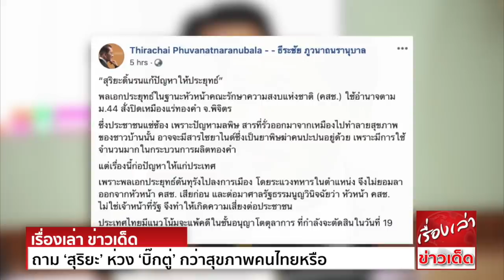‘ธีระชัย’ ถาม ‘สุริยะ’ ห่วง ‘บิ๊กตู่’ กว่าสุขภาพคนไทยหรือ ปมเปิดเหมืองแลกถอนฟ้อง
นายธีระชัย ภูวนาถนรานุบาล อดีตรัฐมนตรีว่าการกระทรวงการคลัง โพสต์ข้อความผ่านเฟซบุ๊คส่วนตัว กล่าวถึงกระแสข่าวที่ นายสุริยะ จึงรุ่งเรืองกิจ รัฐมนตรีว่าการกระทรวงอุตสาหกรรม
อาจเจรจากับบริษัทเหมืองแร่เพื่อให้กลับมาทำเหมืองได้ โดยแลกกับการไม่ฟ้องเรียกค่าเสียหายกับ พล.อ.ประยุทธ์ จันทร์โอชา นายกรัฐมนตรี กรณี พล.อ.ประยุทธ์
ขณะเป็นนายกฯในรัฐบาลทหารคณะรักษาความสงบแห่งชาติ (คสช.) ใช้อำนาจหัวหน้า คสช. สั่งปิดเหมือง ซึ่งมีแนวโน้มว่าฝ่ายไทยจะแพ้คดี ว่าคุ้มกันหรือไม่กับสุขภาพประชาชน ดังนี้
“สุริยะดิ้นรนแก้ปัญหาให้ประยุทธ์”
พลเอกประยุทธ์ในฐานะหัวหน้าคณะรักษาความสงบแห่งชาติ (คสช.) ใช้อำนาจตามม.44 สั่งปิดเหมืองแร่ทองคำ จ.พิจิตร
เรื่องนี้ก่อปัญหาให้แก่ประเทศ เพราะพลเอกประยุทธ์ดันทุรังไปลงการเมือง โดยระแวงทหารในตำแหน่ง จึงไม่ยอมลาออกจากหัวหน้า คสช. เสียก่อน
และต่อมาศาลรัฐธรรมนูญวินิจฉัยว่า หัวหน้า คสช.ไม่ใช่เจ้าหน้าที่รัฐ จึงทำให้เกิดความเสี่ยงต่อประชาชน ประเทศไทยมีแนวโน้มจะแพ้คดีในชั้นอนุญาโตตุลาการ
ที่กำลังจะตัดสินในวันที่ 19 พ.ย. นี้
อันที่จริง พลเอกประยุทธ์ลาออก ให้คนอื่นที่ไว้ใจได้เป็นหัวหน้า คสช.แทน เหลือตำแหน่งนายกฯอย่างเดียว ก็จะสิ้นเรื่อง แต่ความโลภในอำนาจ ทำให้คนตาบอดได้ไม่แพ้ความรัก!
ถ้าอนุญาโตตุลาการตัดสินให้ไทยแพ้ นอกจากพลเอกประยุทธ์จะต้องรับผิดชอบส่วนตัวแล้ว รัฐบาลนี้ก็จะจบข่าวไปด้วย เพราะเกิดจากการกระทำของตน
จึงมีปรากฏการณ์ที่ข้าราชการที่ไม่รักชาติ ไม่รักประชาชน พยายามช่วยแก้ปัญหาให้พลเอกประยุทธ์ โดยเอาประโยชน์ของประชาชนทิ้งลงถังขยะไปเสียฉิบ
อนึ่ง การต่อสู้เรื่องนี้ในศาล ทุกส่วนราชการจะต้องผนึกกำลังกัน เพื่อพิสูจน์ให้ชัดเจนว่า มีปัญหาสารเคมีรั่วไหลจริงหรือไม่ มีปัญหาการไม่สุจริตจริงหรือไม่